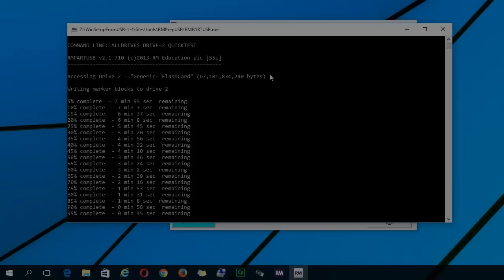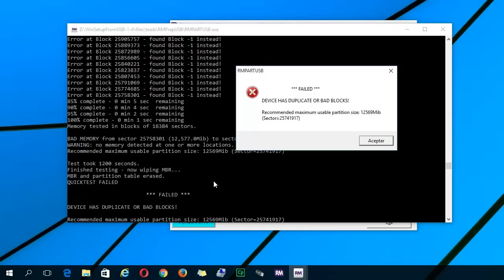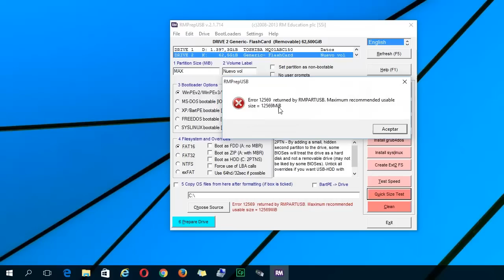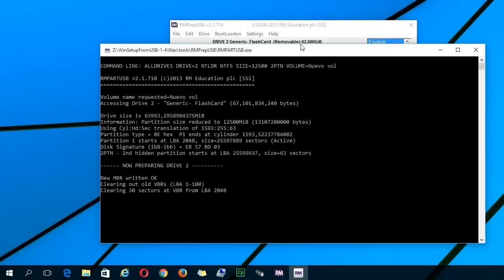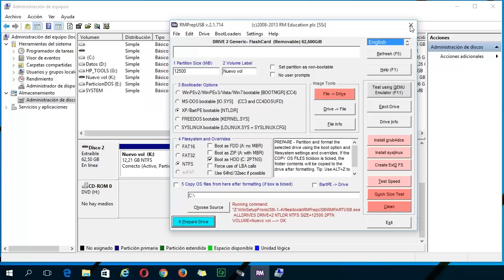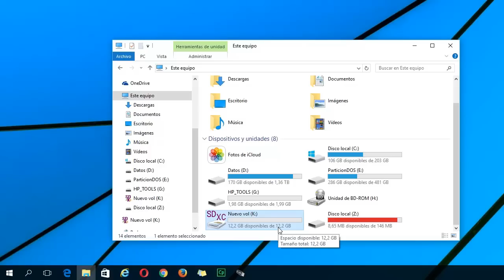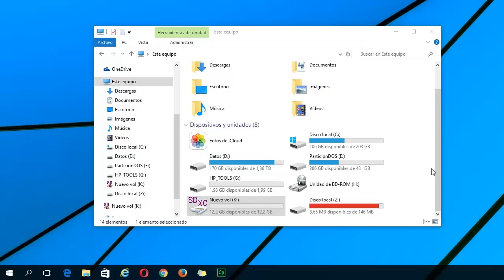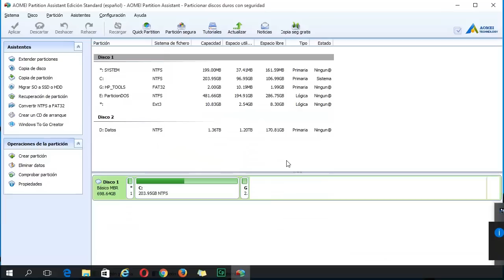¿Cómo reparar un microSD Dañado en un 2022?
► Descripción:

Si realizaste todo lo indicado en el video anterior con seguridad que ya habrás descubierto el tamaño real de tu memoria microSD; si lastimosamente no pudiste encontrarla dentro del "Administrador de Discos" entonces tu accesorio pudiese estar dañado por completo. Si de todas maneras aún lo puedes ver, entonces sigue todos estos trucos para intentar recuperar su tamaño real.

Para ello, hemos utilizado a una pequeña herramienta gratuita que descifra a este tamaño real en términos de "MiB", valor que debes tomar en cuenta para re-formatear a tu memoria microSD. Si sigues cada uno de los pasos tal y como lo hemos mostrado en el video tutorial, entonces lograrás tener dos particiones en el accesorio, en donde la primera viene a ser el espacio válido y la segunda el falso. Con ello, muy fácilmente hemos logrado "Reflashear una memoria microSD".